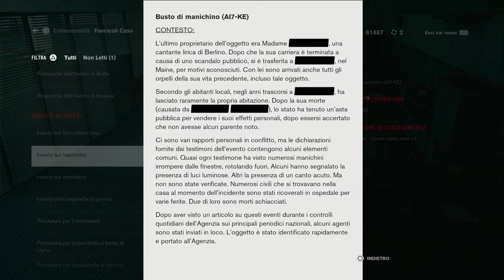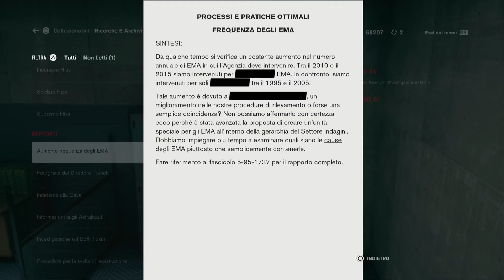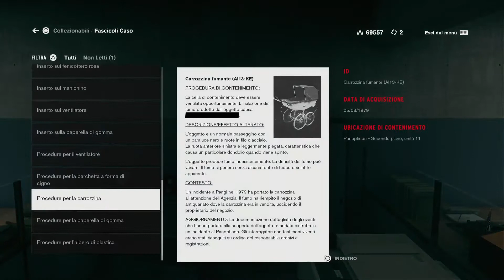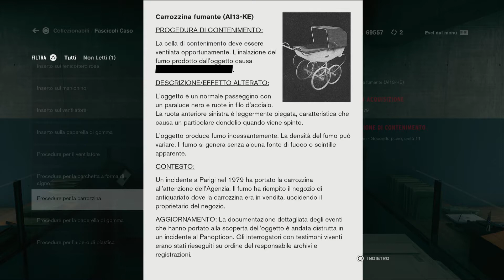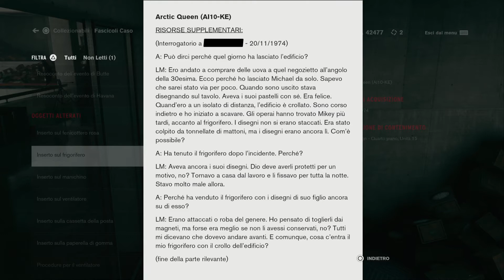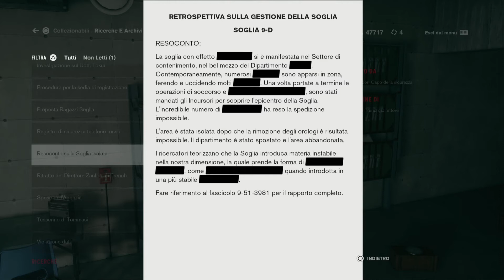CONTROL WALKTROUGHT EP. 9 - HOROWITZ WELLS OROLOGI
Walktrought di CONTROL senza commenti.

Audio: Inglese
Sub: Italiano